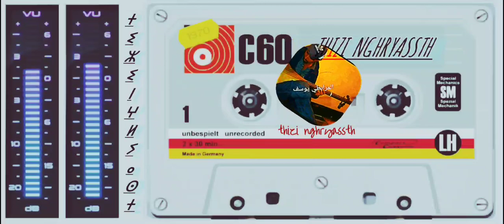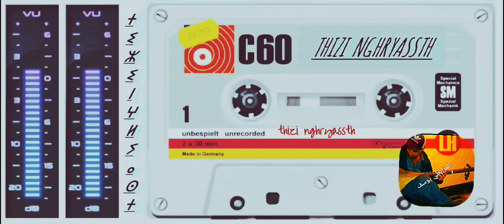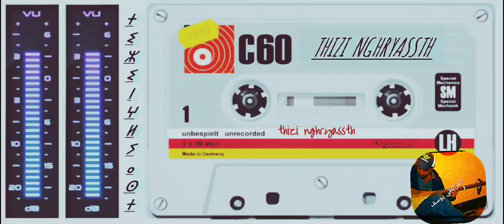موسيقى صامتة رائعة للمرحوم محمد رويشة وطلحة